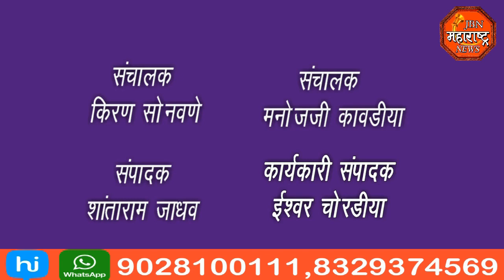jbn maharashtra news jalgaon